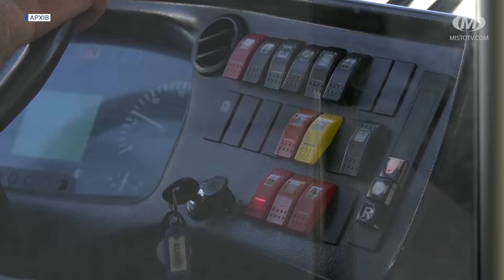Великогабаритні автобуси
Ще шість великогабаритних автобусів виїдуть на дороги Хмельницького з наступного тижня. Вони замінять 12 бусів на маршрутах 29А та 49А, що сполучають Озерну з Південно-Західним мікрорайоном. Наразі у місті курсує понад 90 великогабаритних автобусів.